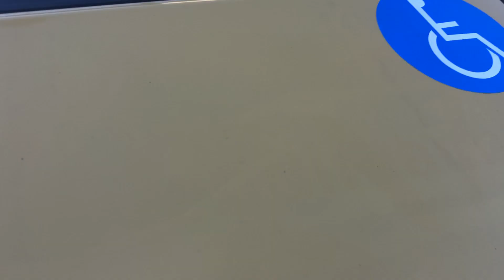Alternativen Owomo Teil 7 Fazit nach mehreren Monaten